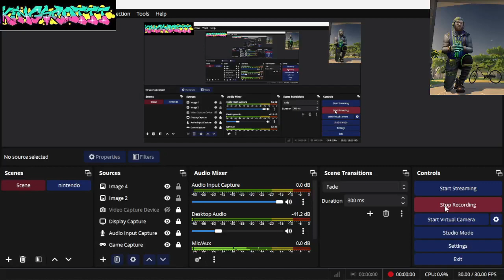whats your favorite rs skill?